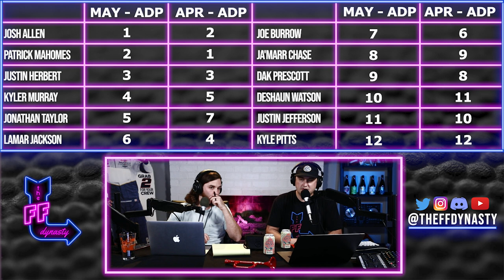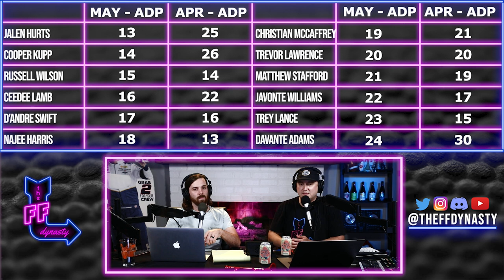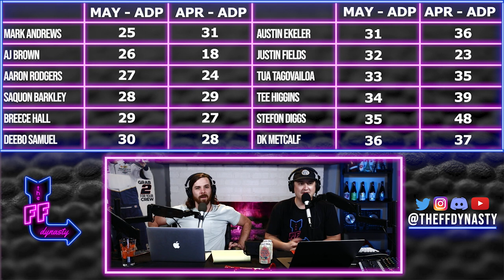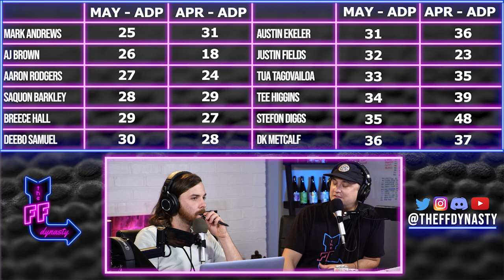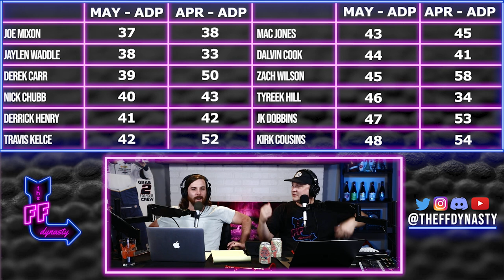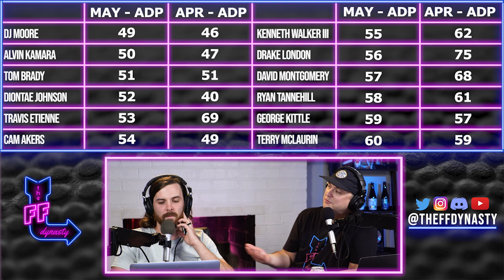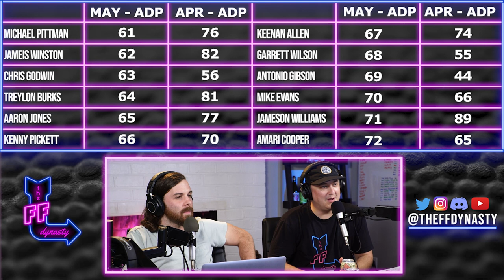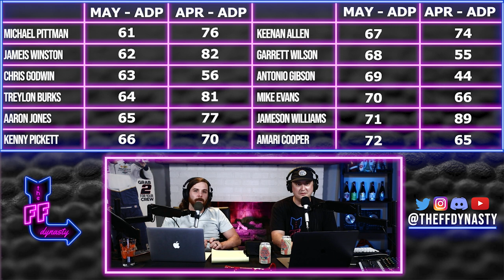Dynasty Super Flex Startup ADP Review | Dynasty Fantasy Football 2022 2QB Strategy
We're back with another ADP review, this time Super Flex Startup ADP for your pleasurrre.  Each month Ryan McDowell and the guys over at Dynasty League Football come out with updated ADP which provides a great opportunity to see where the pulse of the industry is with player values so you are armed with as much information heading into the 2022 Dynasty startup draft season.  Extensive timestamps below

(01:28) - The first round of Superflex Startup ADP hasn't changed much
(03:05) - The second round of Superflex Startup ADP has first big moverrr
Jalen Hurts vs Russell Wilson
(3:53) - Is top of the 2nd round too expensive for Cooper Kupp in Superflex?
(5:03) - Trevor Lawrence is probably a nice value IRL superflex leagues at this point
(6:50) - Can you pony up for Trey Lance in the 2nd round of Superflex Startups?
(8:31) - AJ Brown or Davante Adams?
(9:02) - Aaron Rodgers in the 3rd is not palatable even in Superflex
(11:39) - Are you still in on Saquon Barkley?
(12:41) - Where are you with Justin Fields and Tua Tagovailoa in Superflex Startups?
(19:23) - Are you in or out on Derek Carr in the 4th round of Superflex Startups?
(22:07) - Mac Jones, Zach Wilson, and Kirk D Cousins all need to fall another round before it feels okay taking them in Superflex startups
(23:43) - Is DJ Moore still someone you feel comfortable spending high draft capital on?
(26:39) - Should you be worried about Ryan Tannehill with Malik Willis in town?
(27:27) - Jameis Winston is overvalued in Superflex startup ADP right now
(28:11) - Is Aaron Jones a zero RB cheat code?
(31:29) - Amari Cooper vs Keenan Allen/Mike Evans/Jameson Williams
(33:44) - Probably going to make some people mad but Ezekiel Elliott is a fantastic value in both startups and superflex startups right now
(35:18) - The remaining notable Rookie superflex ADP